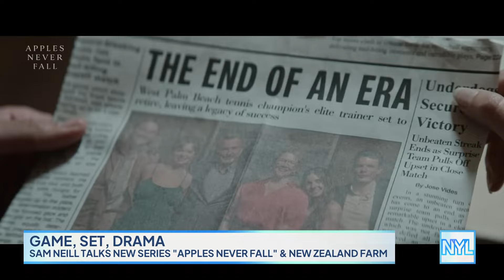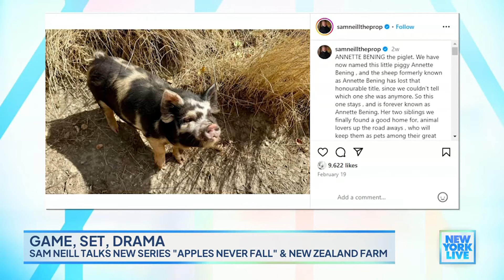Sam Neill on ‘Apples Never Fall’ & naming pigs after celebrity friends | New York Live TV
Sam Neill talks with Sara Gore about the new series, “Apples Never Fall,” the reason he names his pigs after friends, and more.